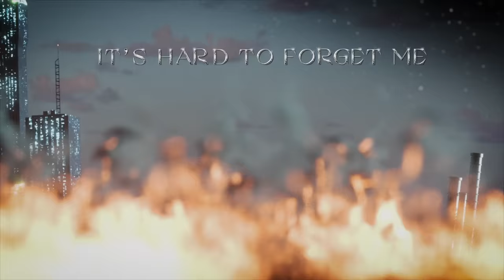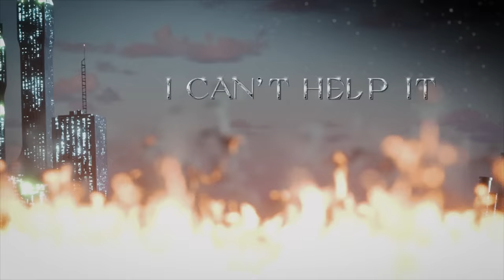Ava Max - Belladonna [Official Lyric Video]